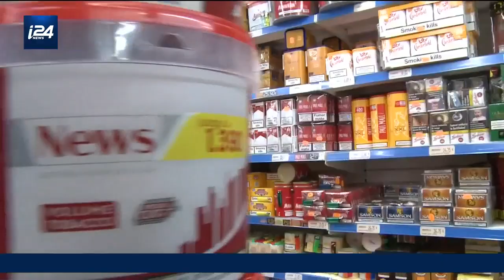Les Emirats, nouveau haut lieu de contrebande pour les malfrats israéliens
Délaissant l'Ukraine et la Turquie, les malfrats israéliens jettent désormais leur dévolu sur les Emirats arabes unis pour organiser la contrebande de cigarettes. Derrière ce trafic se trouve un criminel israélien exilé à Dubaï sous une fausse identité. Ce nouveau commerce frauduleux constitue le revers de médaille des accords de normalisation des relations entre Israël et les Emirats signés à Washington en septembre dernier.